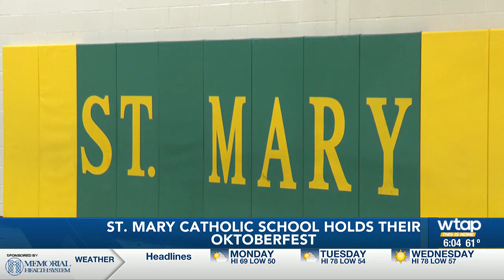St. Mary Catholic School held their Oktoberfest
The event helped the school raise money for their "General School Fund".